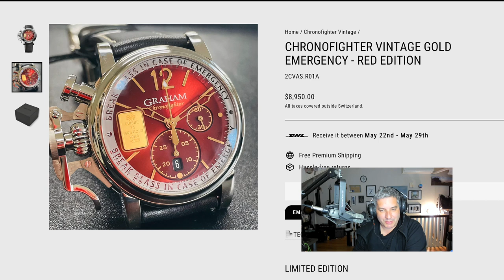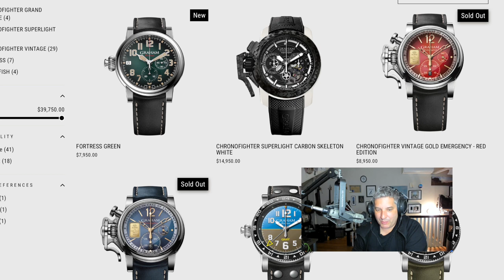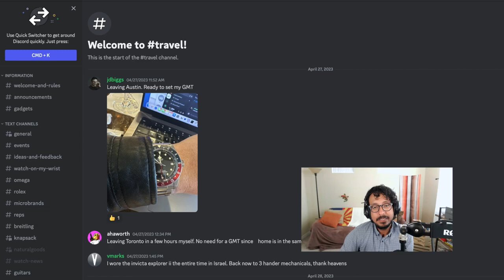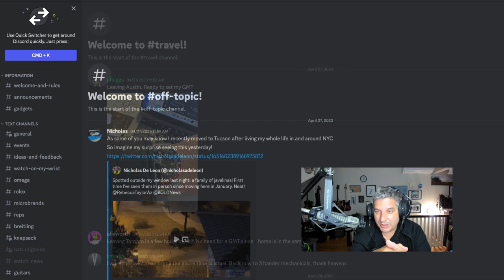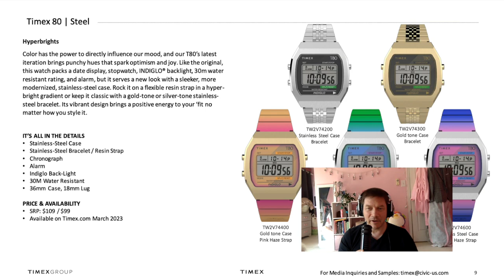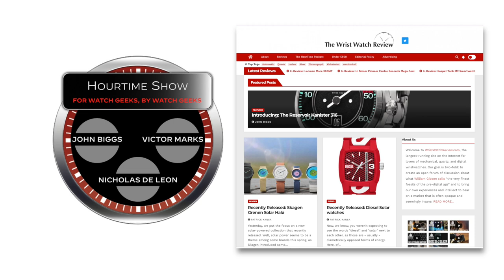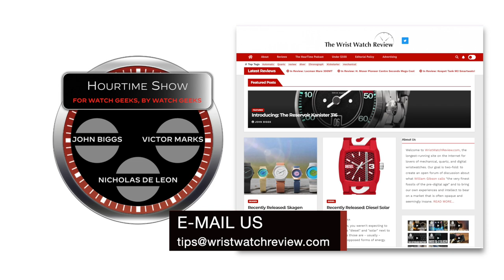This Watch Looks Like a Bowl of Sherbet (May 1, 2023)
This week on The HourTime Show, the official podcast of WristWatchReview.com, John (@johnbiggs on Twitter), Victor (@vmarks), and Nicholas (@nicholasadeleon) discuss a handful of new watches that caught our eyes including the Graham Fortress Green, the Christopher Ward Twelve, and, your main event of the evening, the very summery Timex T80.

Thanks once again to ⁠⁠⁠⁠Andrew Haworth⁠⁠⁠⁠ for producing this week's episode.

Keep it locked to ⁠⁠⁠⁠WristWatchReview.com⁠⁠⁠⁠ and ⁠⁠⁠⁠@wristwatchreview⁠⁠⁠⁠ on Instagram for more fun watch content. And feel free to come hang with us all day on our shiny new ⁠⁠⁠Discord⁠⁠⁠.